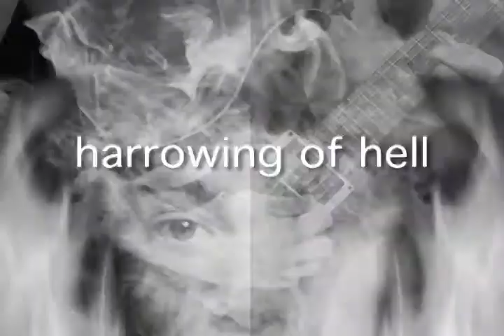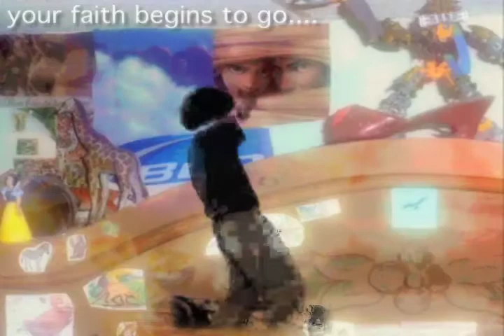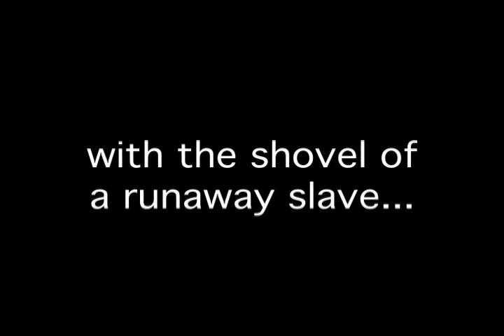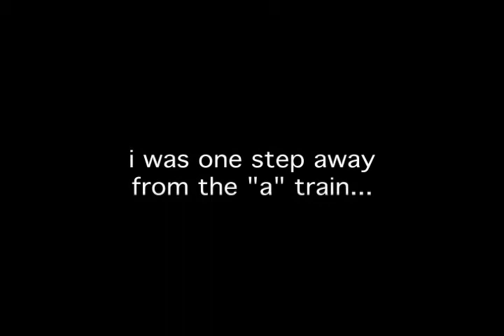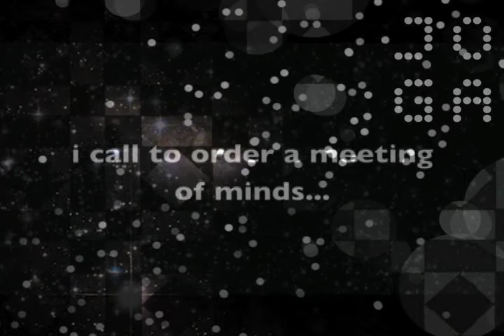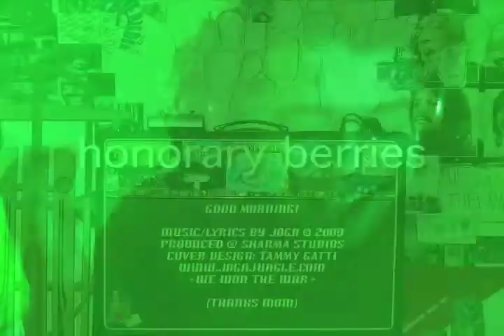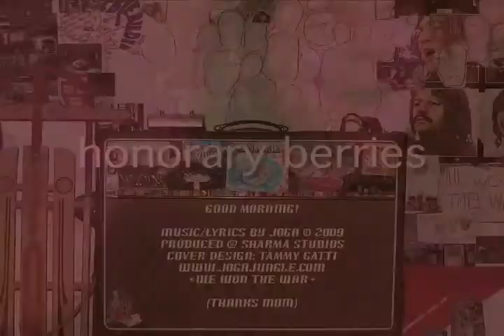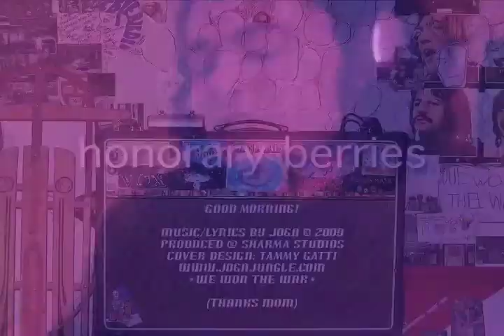"king of the cats"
*we won the war*